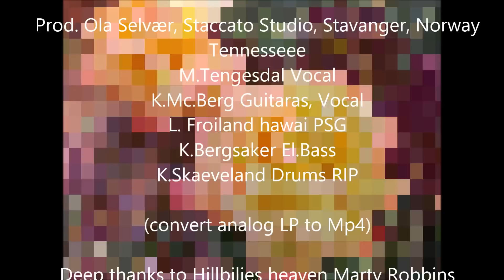Devil woman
Devil Woman (D.Low/F.Jones). LP @Ben's Cafe 1986 Tennessee, Norway@ Pick up Records PULP 1011.# I get no copyright infrigments intend here, just for education and historic use.